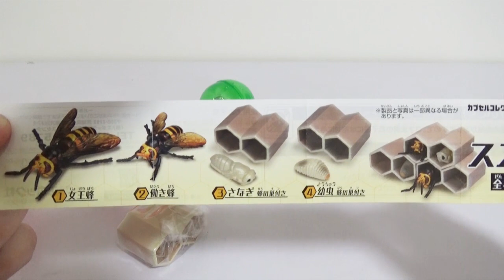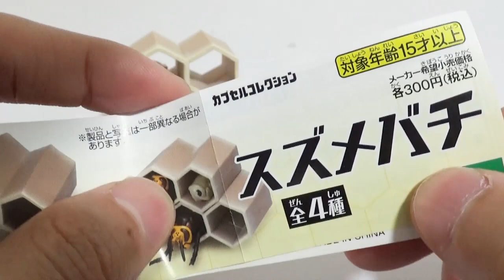スズメバチガチャがリアルで怖い！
スズメバチガチャを全種類紹介！
女王バチも出てくるよ！